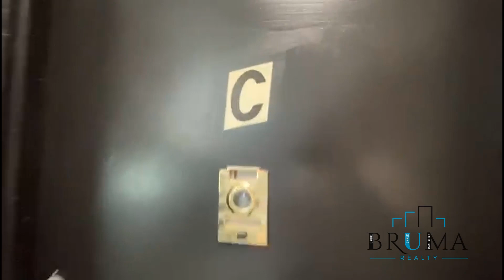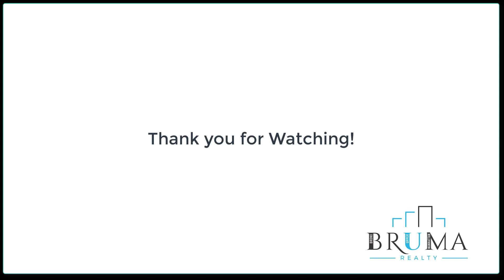2391 Davidson Ave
Renovated 3 Bedroom apartment in Fordham Bronx.
Steps from Fordham road and 4 train